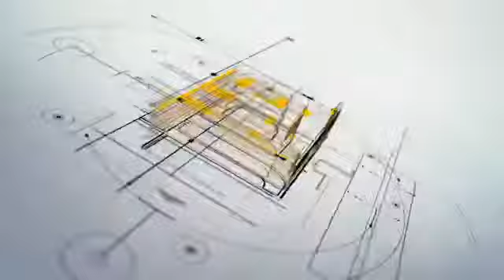SHEETROCK REPUBLICA DOMINICANA Jansen Design